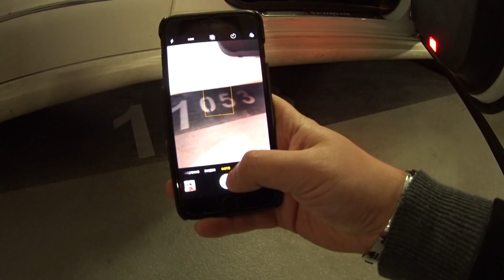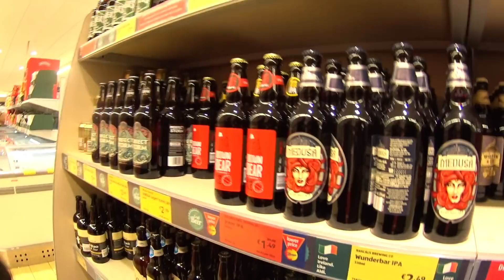САМЫЙ НЕ НОВОГОДНИЙ ГОРОД!!!ПРОВОЖАЮ АНЮ В ЧЕЛЯБИНСК/СМОТРИМ ДУБЛИН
ВСЕХ ВСЕХ ВСЕХ С НОВЫМ ГОДОМ!
АННА УЛЕТЕЛА В ЧЕЛЯБИНСК
ПРОГУЛКА ПО ВЕЧЕРНЕМУ ДУБЛИНУ